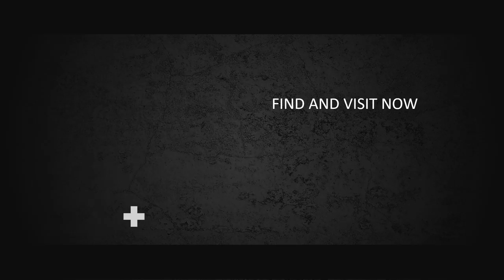Contoh Video Promosi, Video Penjualan, Cinematic, Jasa Membuat Video di Buahdua, Sumedang